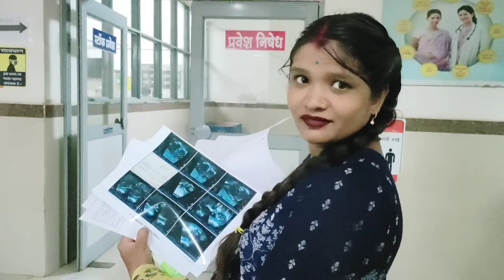बारिश🤰में भीतगे हुए आना पड़ा😟जिला 🏥 हॉस्पिटल🧑‍⚕️